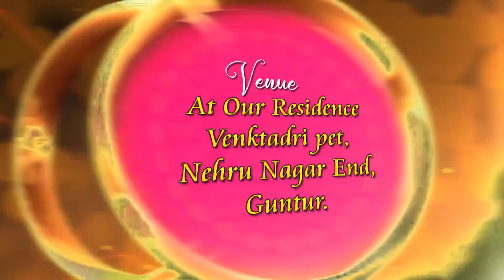My Younger Brother wedding Invitation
Praise God, 26 th February our younger brother wedding please pray for that to go peacefully// మా చిన్న తమ్ముడి పెళ్లి 26 ఫిబ్రవరి తప్పక ప్రార్థన చేయండి దేవుడు ఈ వివాహమును ఘనముగా జరిపించు లాగున ప్రైజ్ గాడ్